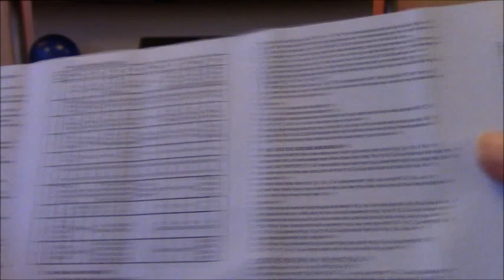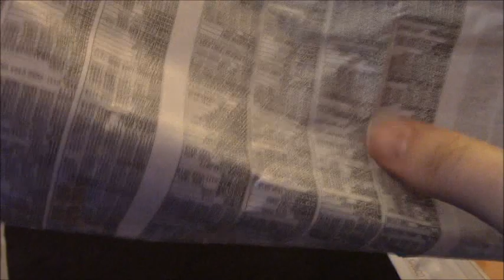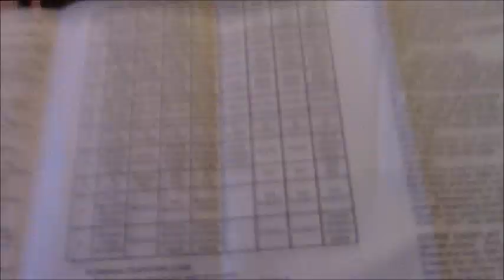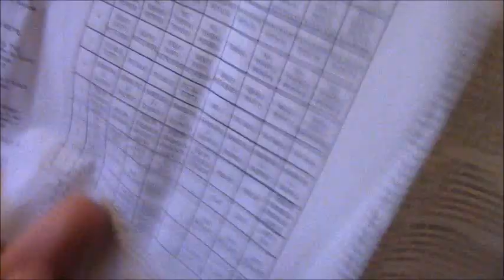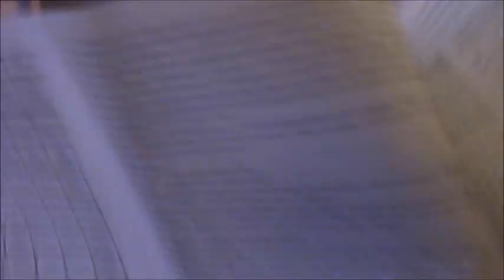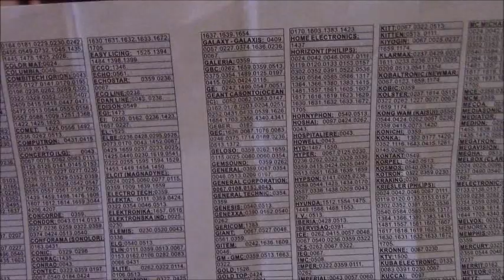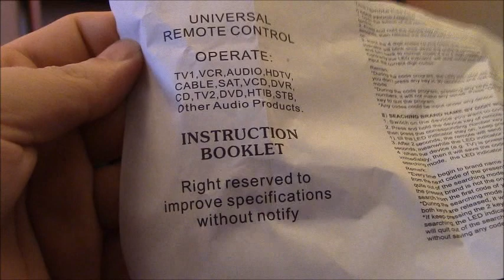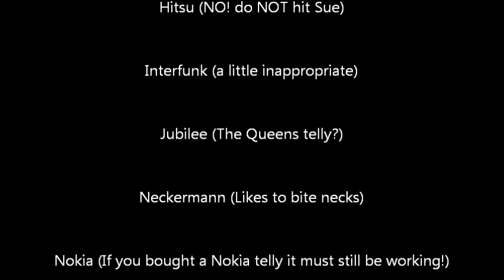Poundland Remote REAL REVIEW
Update. After nearly a year and a half it is still on the same batteries and the only fault is... it forgets. If you drop it, or plonk it down a little too hard you might have to input the code again. so best to write it on the battery door or on the back with a little sellotape on top to prevent it rubbing off, aside from that it is excellent.

The Onkyo remote control had broken and as there are four remotes on the coffee table, it is annoying to keep leaning over to turn the channel and adjust the volume, and the settee arm is not big enough to lean on and have four remotes, so a basic do-all makes sense as not only does is assist laziness, it is good to have a spare.

One For All is the biggest multi remote control adapter, but they can cost a lot of money so I found this one in Poundland and thought "why not? The mouse worked excellently"

The Signalex 10 in 1 Remote from Poundland is very light (48g) with batteries (two AAA's) it is 82g.

BUILD QUALITY
The build quality, well it isn't perfect, the bottom eight buttons get stuck under the plastic, the battery door clip is a bit too close to breaking part of the circuit board, and the print on the rubber keys looks as if it will wear off quickly, but it is sold for £1 so as long as it does what it is meant to do, it will be OK. The LED is incredibly bright and nearly impossible to look at.

INSTRUCTIONS
Poorly written/translated, confusing, and wrong. If you can't get your device to work with the codes provided then there other ways to get the remote to work, but with so many errors this is not easy as the instructions are wrong! Telling you to press "OK" then not to press "OK" so leaving you to fathom out for yourself!

FUNCTIONS
After much faffing around I got it to work, although the volume buttons for everything are reversed for everything (Low is high and high is low) at least there is the basic control  of the functions needed... well almost. The Onkyo amplifier won't turn off.

On the whole I am reasonably happy with it... not as happy as I am with the mouse or those stretchy USB cables (also Signalex) but happy.